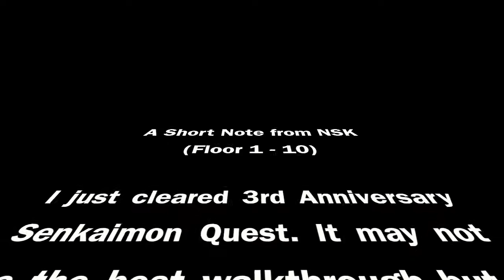Bleach Brave Souls - 3rd Anniversary Senkaimon Quest (Floor 1 - 10)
Bleach Brave Souls - 3rd Anniversary Senkaimon Quest

A Short Note from NSK

I just cleared 3rd Anniversary Senkaimon Quest. It may not be the best walkthrough but I thought I would just record how I cleared this month's to help others out, may not be the best. But hey at least it serves as a guide for others and myself. Enjoy.